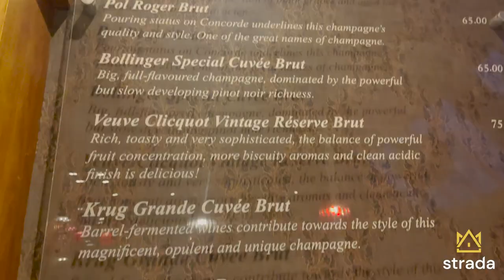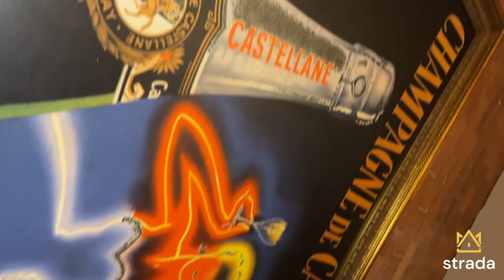Strada Real Estate Review Corkers Champagne & Cocktail Bar In Northampton - Selling Northants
At Strada Real Estate we don't only sell houses, we sell locations!